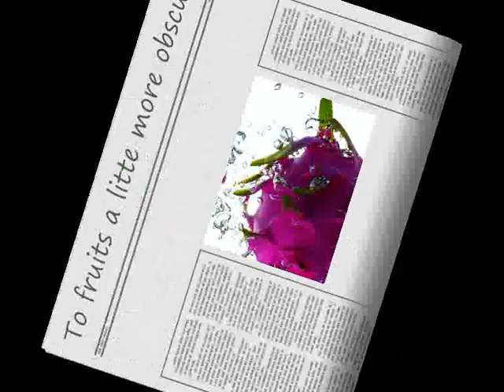fruit barn - movie 0002